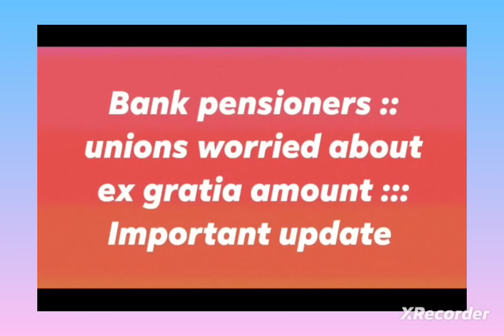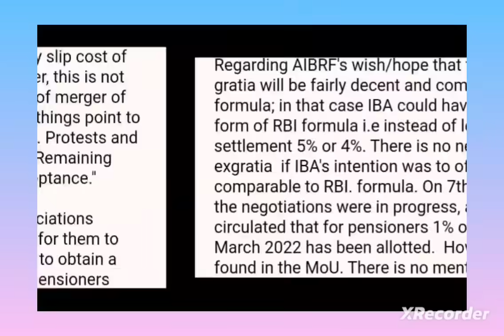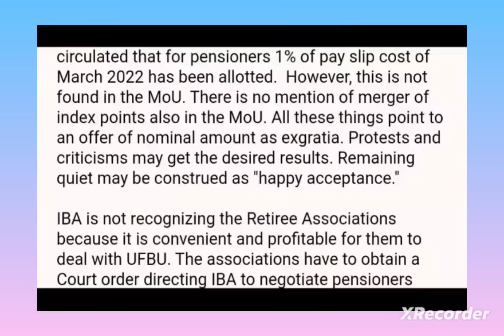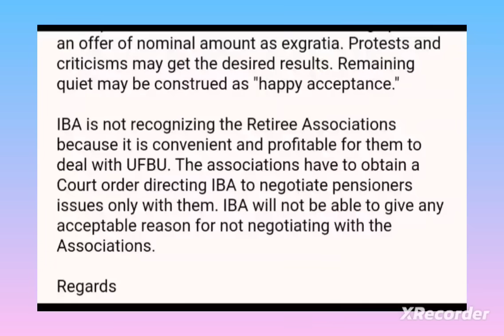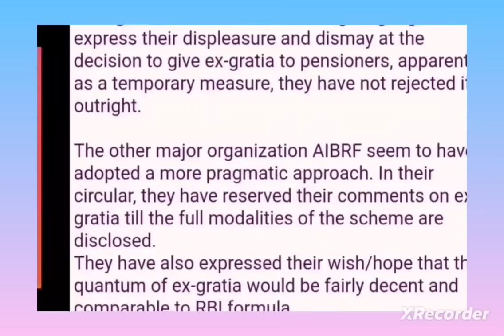Ex gratia - Amount II UNIONS Seems Worried